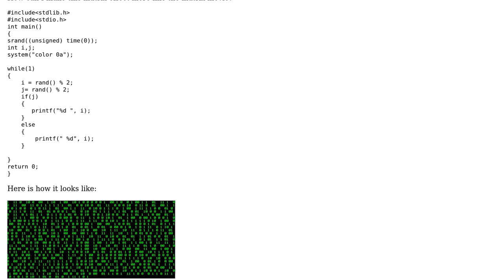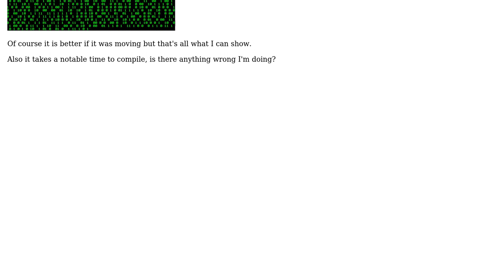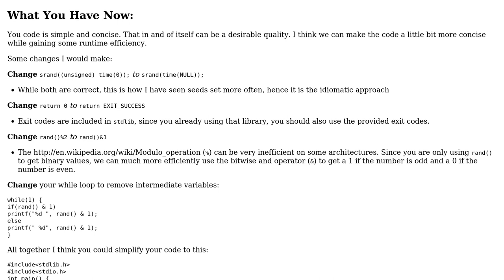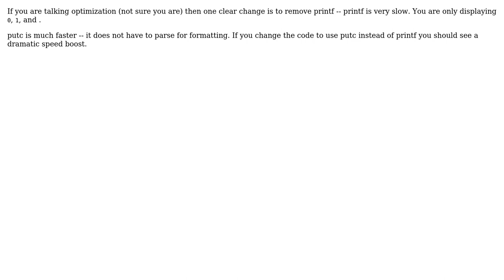Code Review: Matrix falling effect (2 Solutions!!)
Code Review: Matrix falling effect

With thanks & praise to God, and with thanks to the many people who have made this project possible! | Content (except music & images) licensed under CC BY-SA | Music | Images & others | With thanks to user recursion.ninja user Mohammad user Hogan and the Stack Exchange Network Trademarks are property of their respective owners. You are responsible for your own actions.